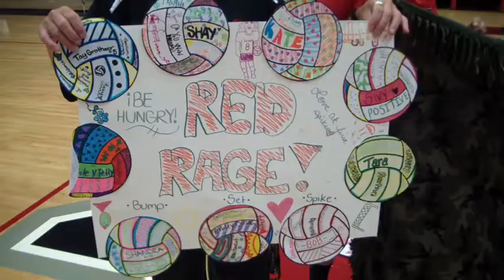Red Rage.MP4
NNU Volleyball Team Camp Skit Videos